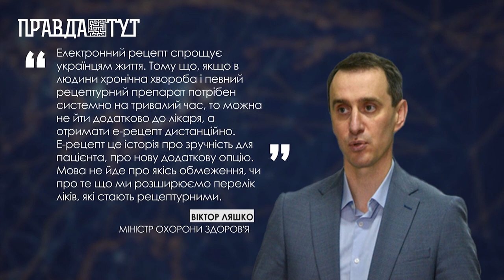З 1 квітня в українських аптеках більшість ліків відпускають виключно за електронними рецептами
Міністерство охорони здоров'я оголосили  продаж лікарських засобів за е-рецептом, які відпускаються виключно за призначенням лікаря. 60% препаратів українських аптек  це: антибіотики, протисудомні, гормональні  протизаплідні, препарати для серця і артеріального тиску,  антидепресанти, релаксанти, стероїдні препарати і частина знеболювальних, від кашлю та заспокійливих можливо придбати відтепер за е- рецептом.